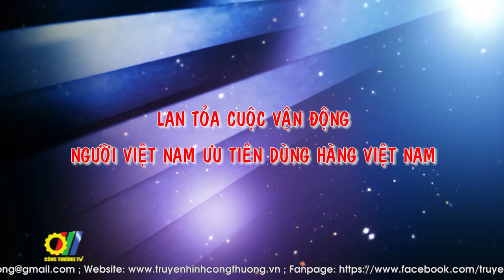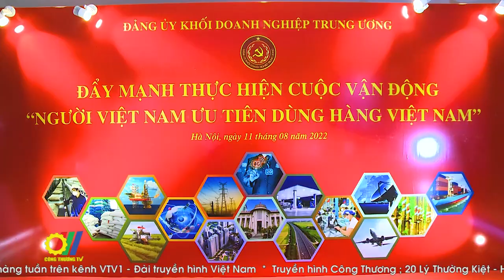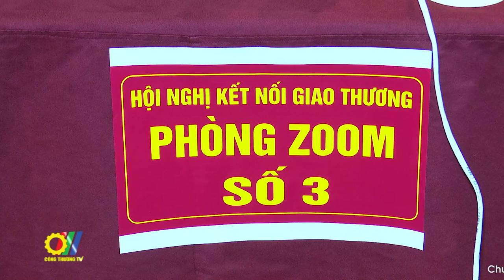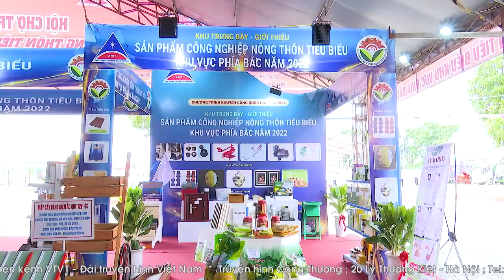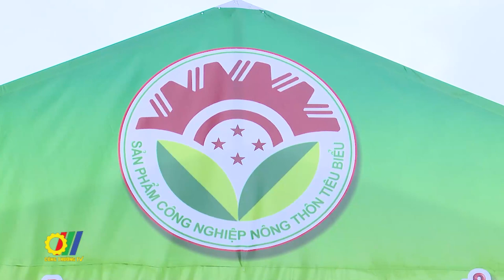Lan tỏa Cuộc vận động “Người Việt Nam ưu tiên dùng hàng Việt Nam”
Để hàng Việt có được chỗ đứng trên thị trường trong nước, nhất là trong bối cảnh kinh tế, chính trị thế giới xuất hiện nhiều biến động, thì một trong những giải pháp cơ bản là phải tạo lập được chuỗi kết nối cung - cầu. Từ đó, giúp doanh nghiệp hình thành các chuỗi cung ứng từ sản xuất đến tiêu thụ sản phẩm, đồng thời góp phần thực hiện hiệu quả cuộc vận động “Người Việt Nam ưu tiên dùng hàng Việt Nam”…